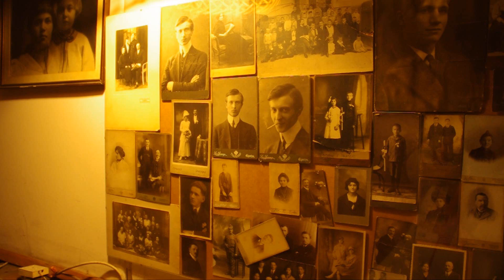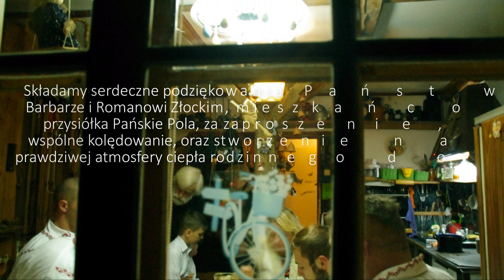Cieniawa Kolędowanie 2019